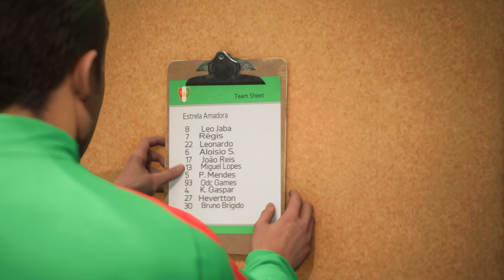EA SPORTS FC 24_ MODO CARREIRA JOGADOR - PS5 - 4K - EP4